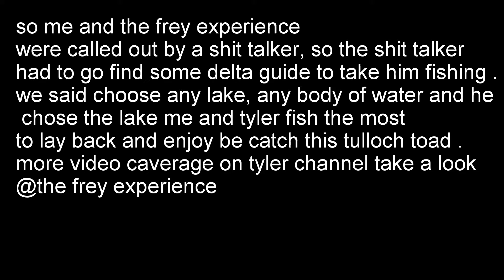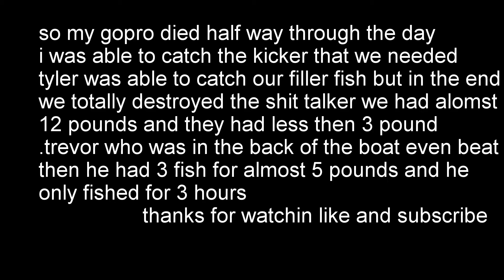tulloch tournement: what happens when we get called out